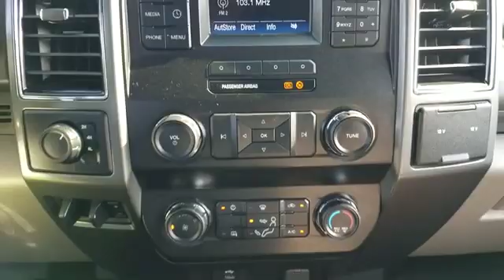2019 Ford Super Duty F-250 SRW XLT Sayville, Patchogue, Smithtown, Bay Shore, Port Jefferson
2019 Ford Super Duty F-250 SRW XLT Sayville, Patchogue, Smithtown, Bay Shore, Port Jefferson